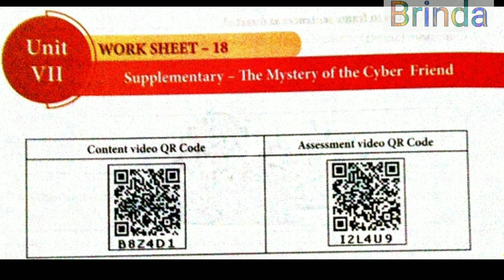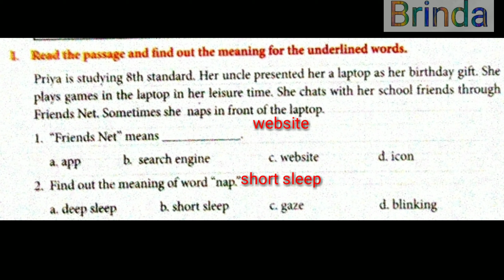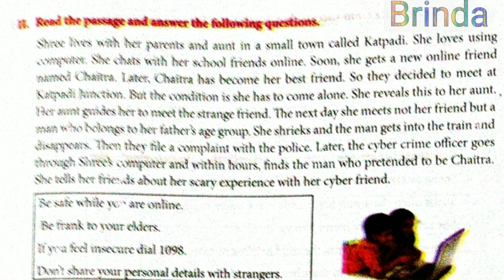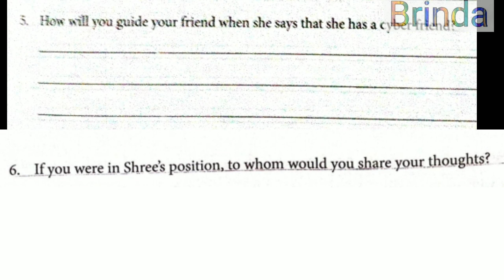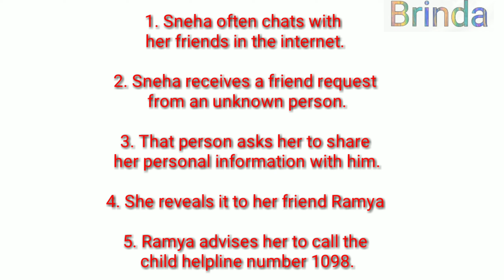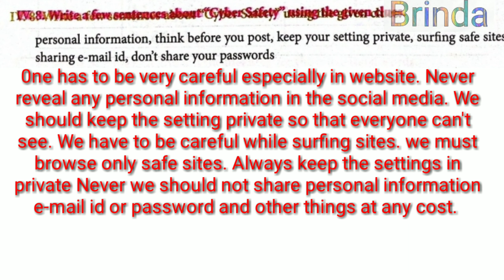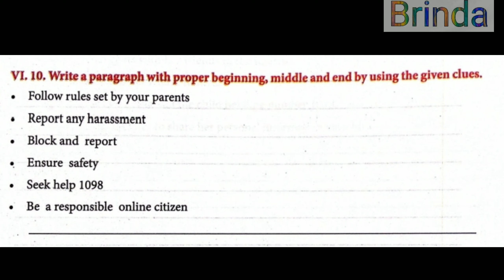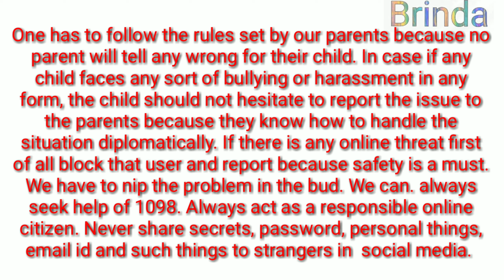Class 8 WS 18 English Bridge course work book work sheet 18 Supplementary The mystery of the cyber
Class 8 WS 18 English Bridge course work book work sheet 18 Supplementary The mystery of the cyber friend @BRINDA